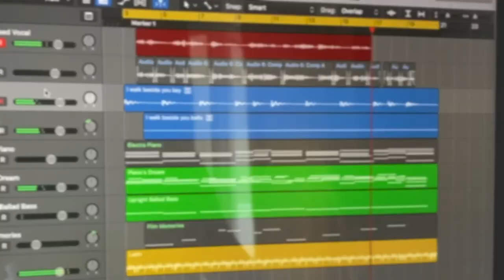Маша Куцкова – I walk beside you (Dream Theater cover)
I walk beside you by Dream Theater, my short gentle version.

Saxophone player, composer, arranger, performer Masha Kutskova.